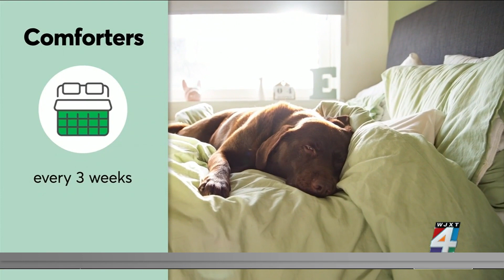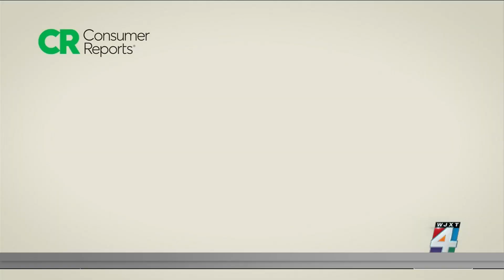Consumer Reports: You're probably doing laundry all wrong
You may be spending too much time in the laundry room -- and it could mean you are wasting your money. From towels to khakis to comforters, we found the truth about just how often you really need to wash your stuff. According to Consumer Reports' laundry expert you've likely been doing laundry all wrong!